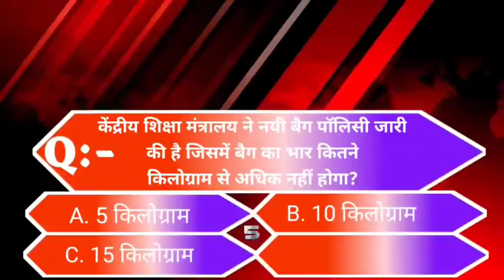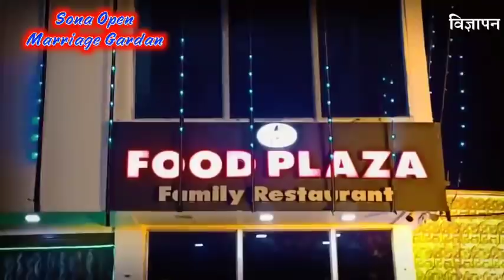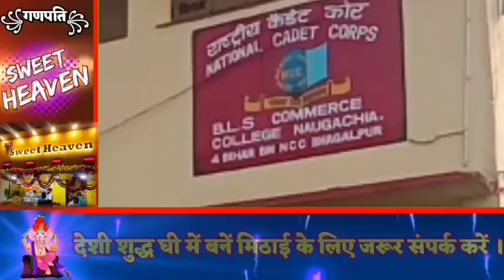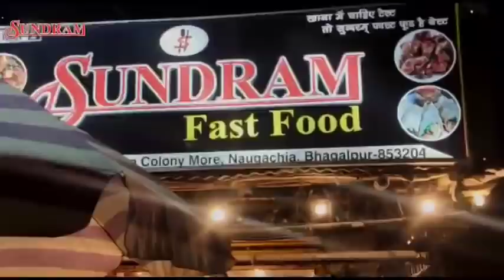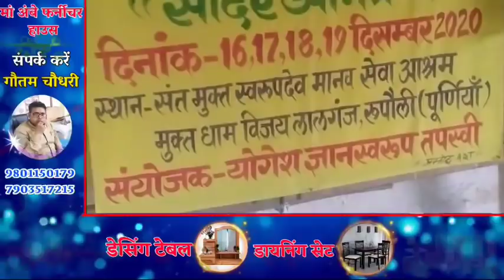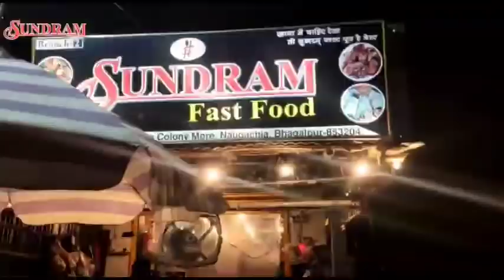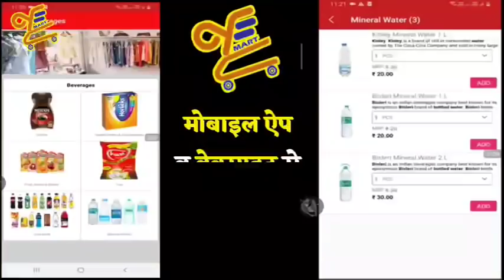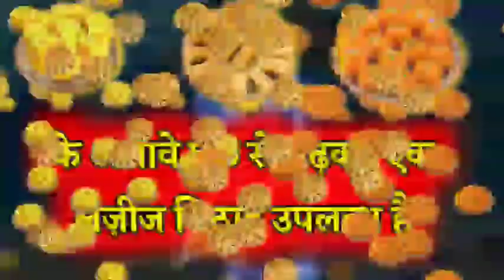BHAGALPUR-NAUGACHIA NEWS// भागलपुर, नवगछिया सहित आसपास की ख़बर (16/12/2020)//GSNEWS